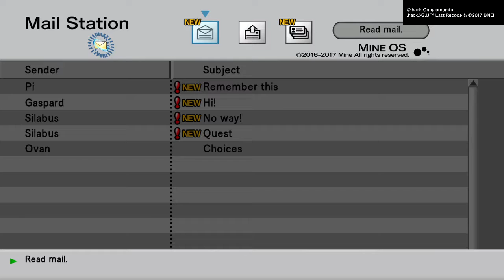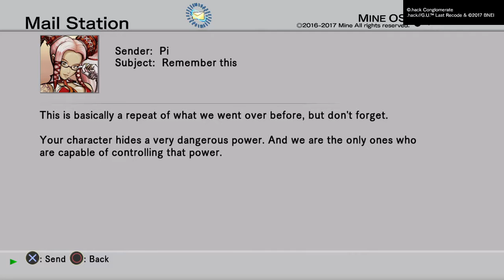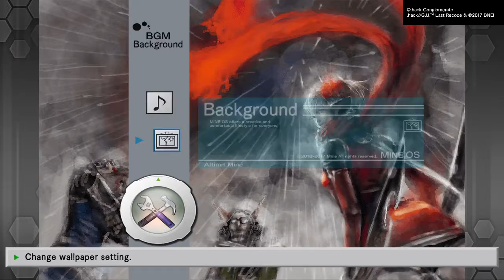.hack//G.U. Last Recode episode 4 (part B)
This will be part 2 of this episode. This is a short episode.